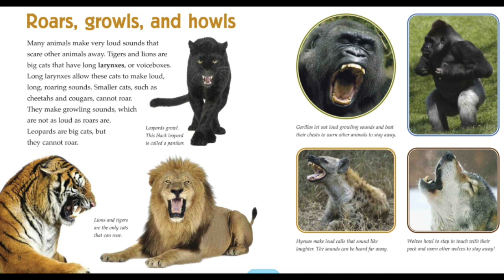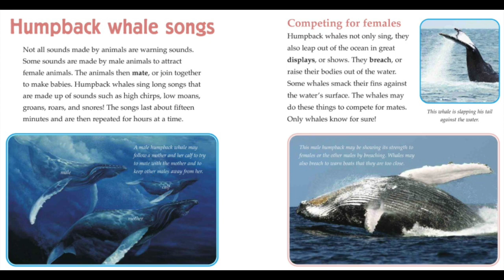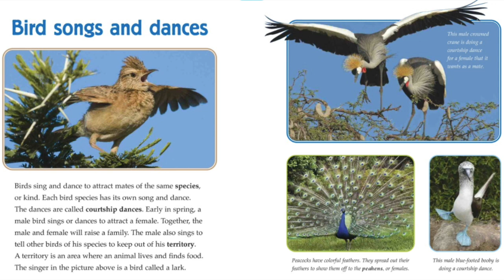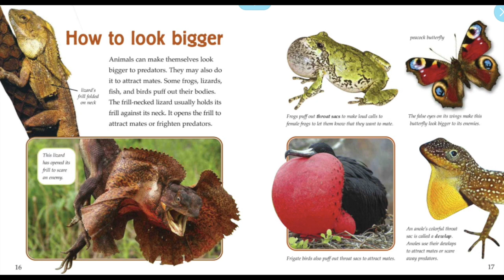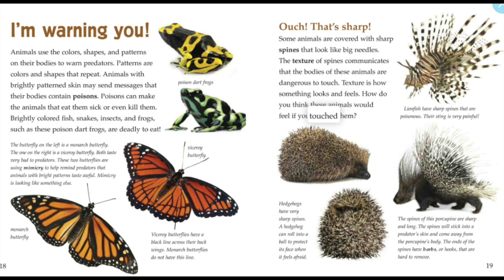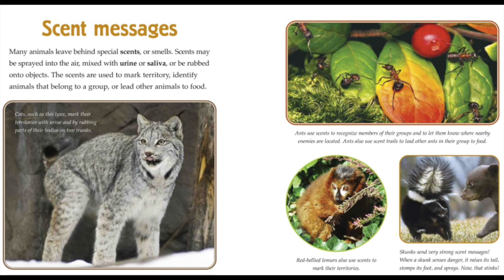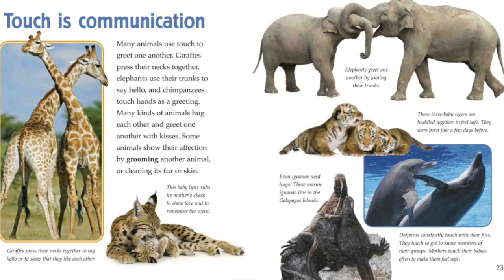How Do Animals Communicate?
We will learn about the different ways that animals communicate in the wild